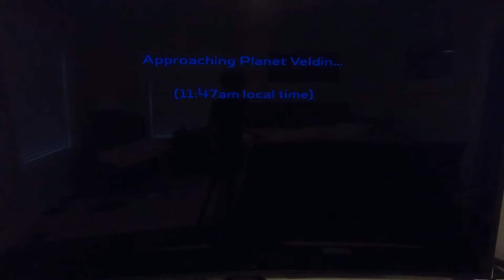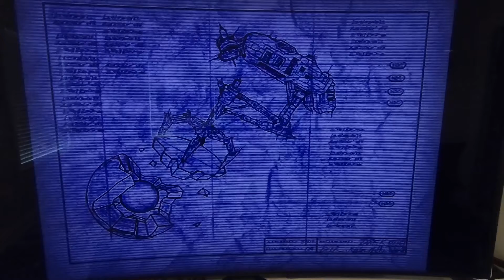Ratchet and Clank: Planet Veldin & Novalis (Part 1)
In this video, I start a let's play of Ratchet and Clank 1.